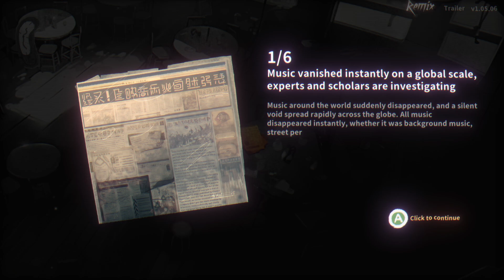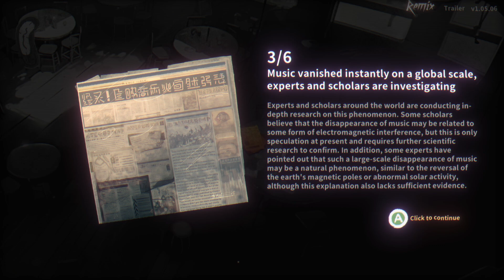ReMix Demo No Commentary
"ReMix is a unique musical rhythm action game that combines the elements of Rogue games. In this world, you are able to choose from a variety of heroes with different fighting styles and use the power of music to battle against evil void monsters."